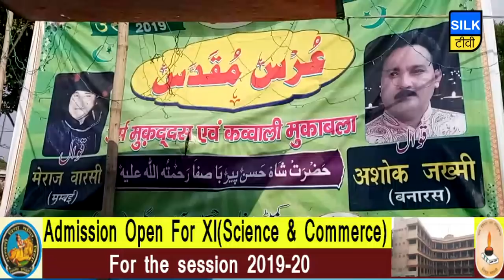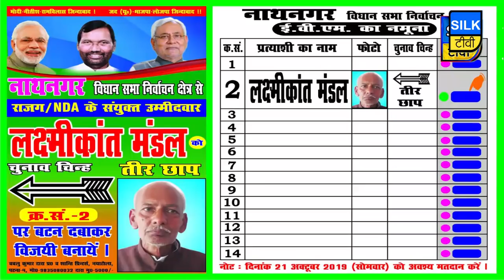SILK TV- जिले की खबरें एक साथ | 14 OCTOBER 2019